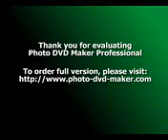AGGELOPOULOSSAGIONARA flv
Περιγραφή